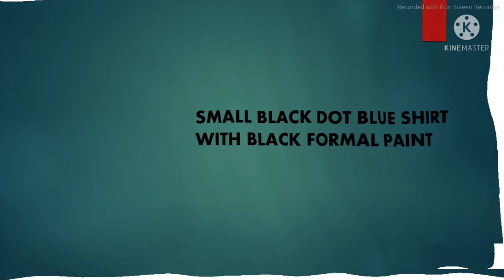TOP 10 FORMAL OFFICE OUTFIT FOR MEN'S दस ऐसै कपडे जौ हर किसी के पास होनें चाइये ! TOP 10 BEST CLOTHS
HI GUYS APP ISS VIDEO MAI DEKHEGE TOP 10 FORMAL OFFICE OUTFIT
FOR MEN'S JISE APP BHI TRY KR SAKTE HAI ISS VIDEO KI MADAD SAI
APP BHI STYLES DIKH SAKTE HAI OR AGER APP BHI PROFESSIONAL
DIKH SAKTE HAI YE TOP 10 FORMAL OUTFIT HAR KAAM KARNE WALE KAI
LIYE BEST HAI APP BHI ISSE TRY KAR KAI STYLES DIKH SAKTE HAI
दस ऐसै कपडे जौ हर किसी के पास होनें चाइये
तो एक इसे जरूर TRY करना
OR ISSI TRAH KI VIDEOS DEKHNE KAI LIYE OR LIFE STYLES
SAI RELATED VIDEOS DEKHNE KAI LIYE
MEN'S FASHION SAI RELATED VIDEOS DEKHNE KAI
LIYE MERE CHANNEL KO